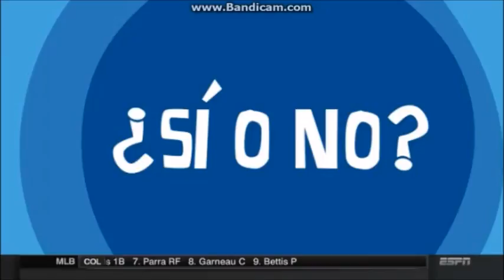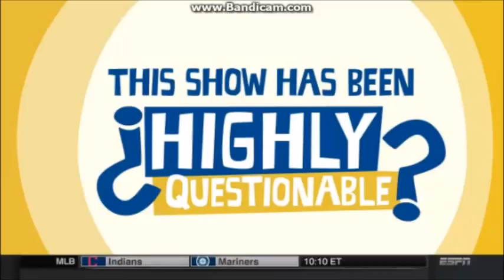ESPN HQ (Full Episode for 6/9/2016)